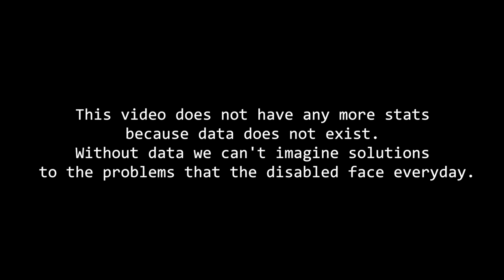Baba Wheelchair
Tired of being oppressed systemically wherever he goes, disability rights activist Nipun Malhotra has reluctantly given in and stepped onto the only career path that’s left for him.

Written by: Sarthak Singhal, Pranavesh Subramanian
Directed by: Pranavesh Subramanian
Cinemtography: Kaustubh Singh
Executive Producer: Anish Chandy
Lighting and Assistance: Ajay
Location courtesy Mrs. Priyanka Malhotra

Cast(in order of appearance):
Nipun Malhotra, Valli Subramanian, Vinay Gupta, Suman Sharma, Apurvah Sahay Aarzoo, Sarthak Singhal, Manek Malhotra, Pranavesh Subramanian.

Deep and Intense Ambient Music.